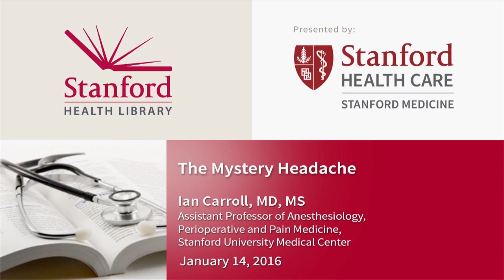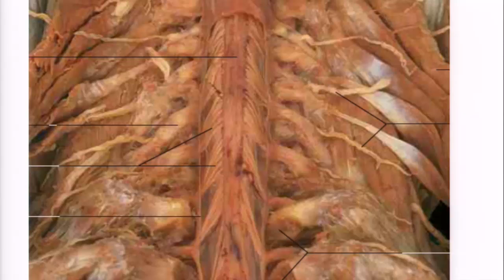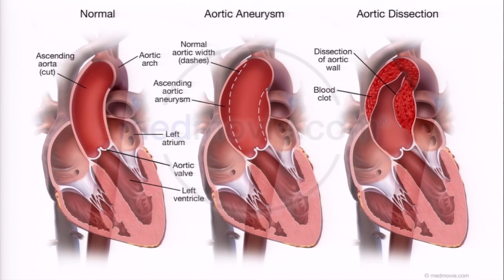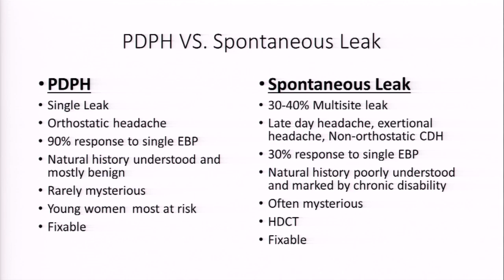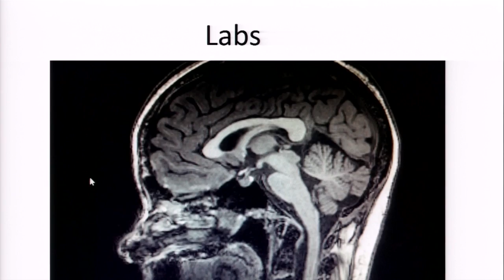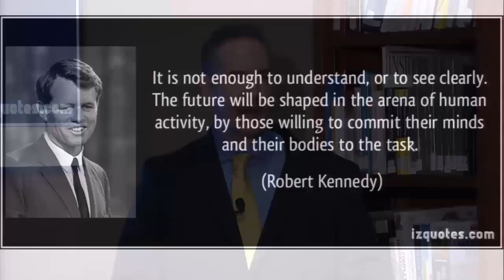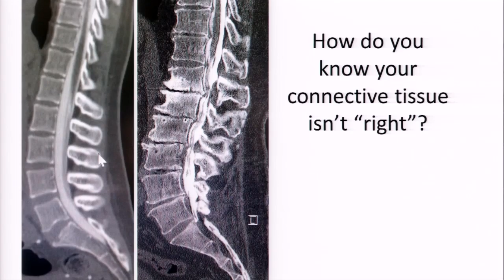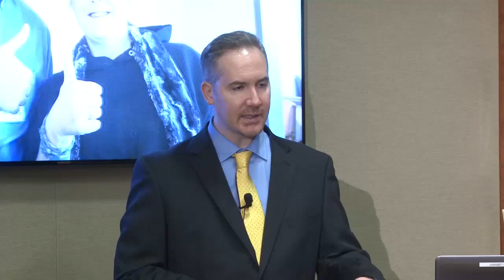The Mystery Headache: Migraine, Positional Headache, Spinal Fluid Leak?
Many people who suffer with chronic migraine live with symptoms that are baffling — headache, nausea, neck stiffness, ringing in the ear — and all of these symptoms worsen as the day goes on and the individual spends more time in the upright position. However, symptoms improve as long as they are lying down. In this talk, Ian Carroll MD, discusses an often overlooked diagnosis that can be treated — spontaneous intracranial hypotension.

Watch the 2023 update here: The Mystery Headache: CSF Leak - A Fixable Cause of Daily Headache

Ask us. Stanford Health Library is here to help you find trustworthy information to answer your health-related questions. Use our free research service and other resources